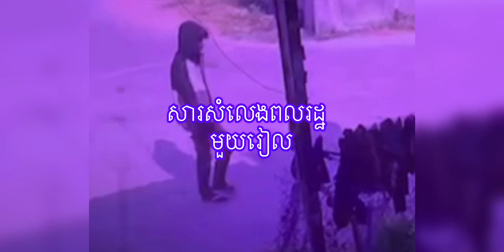សារសំលេងពលរដ្ឋ អំពីចោរលួចកង់ និង បញ្ហាល្បែងស៊ីសង ចំពោះអាជ្ញាធរមិនខ្វល់អំពីគោលនយោបាយភូមិឃុំ